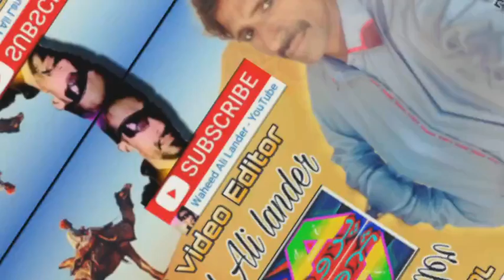Waheed Ali lander